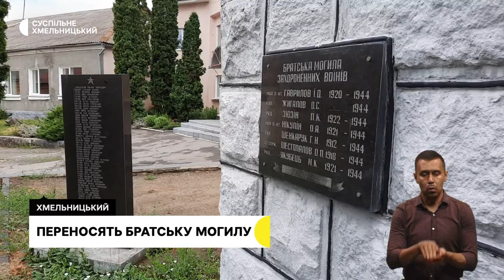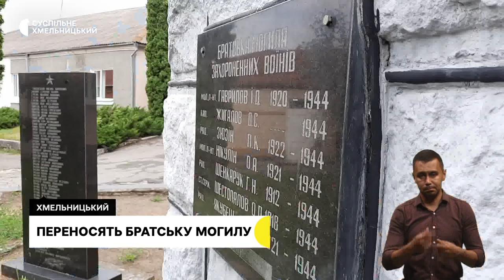Прощання з воїнами, нові продукти на ринку області, чемпіонат України з триатлону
У Хмельницькому попрощались із двома військовослужбовцями.

Вирощена у власних водоймах. Рибні консерви з форелі, товстолоба, щуки й коропа починає виготовляти для внутрішнього ринку області Хмельницьке рибне господарство.

Плавання, велозаїзд та біг. Чемпіонат України з триатлону відбувся в обласному центрі.